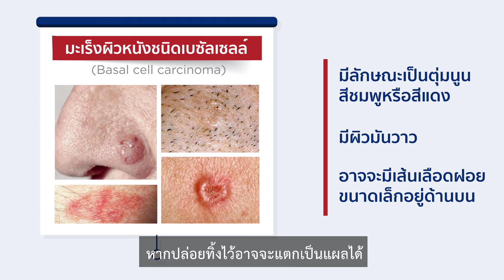ระวัง! "โรคมะเร็งผิวหนัง" ตุ่มและไฝอาจอันตรายกว่าที่คิด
ตุ่ม ไฝ หรือแม้แต่รอยเล็ก ๆ เป็นสิ่งที่เราไม่ควรมองข้าม
เพราะสิ่งเล็ก ๆ เหล่านี้ก็อาจเป็นสัญญาณของการนำไปสู่โรคร้ายแรงอย่างมะเร็งผิวหนังได้
มะเร็งผิวหนัง คือมะเร็งที่เกิดขึ้นบริเวณผิวหนัง มีโอกาสเกิดขึ้นได้กับทุกคนเมื่อเซลล์ผิวหนังเจริญเติบโต และมีการแบ่งตัวที่ผิดปกติ จนกลายเป็นเซลล์มะเร็ง ซึ่งถ้าเราได้รับการรักษาไม่ทัน เซลล์มะเร็งตัวนี้ก็จะแพร่ไปยังเนื้อเยื่อ หรืออวัยวะส่วนอื่น ๆ ได้ด้วย
ดังนั้นเมื่อมีตุ่มนูน หรือตุ่มเนื้อ ไฝที่ผิดปกติ หรือแผลเรื้อรังที่ไม่หายภายใน 1 เดือน หากมีการเปลี่ยนแปลง เช่น มีขนาดโตขึ้นเร็ว สีของตุ่ม ไฝ หรือแผลเปลี่ยนไป ควรรีบปรึกษาแพทย์ เพื่อทำการตรวจ เพราะอาจมีความเสี่ยงของมะเร็งผิวหนังได้
ข้อมูลโดย. นพ.สิทธิพร ทับทวี
อายุรศาสตร์โรคผิวหนัง
ศูนย์ผิวหนัง (ชั้น 5) รพ.กรุงเทพภูเก็ต
💬 Inbox m.me/phukethospital